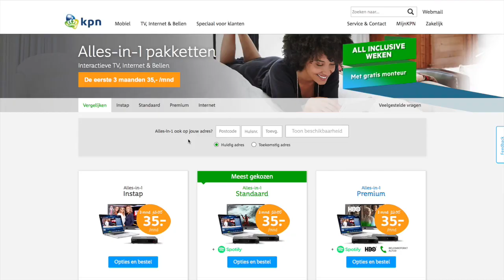KPN Improves Customer Experience and Business Operations with Hortonworks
KPN is a Dutch landline and mobile telecommunications company. Fred Heukels, Program Manager, describes how KPN utilized Hortonworks to improve internal operational processes and customer experiences. Becoming a data-driven organization, KPN has gained real-time analytics that allows their customers to have more predictability and reliability.